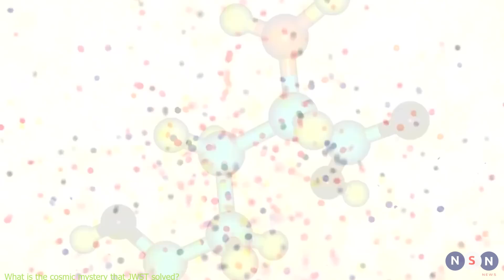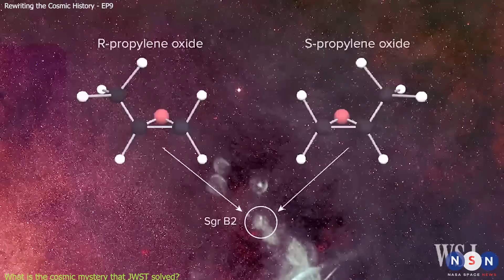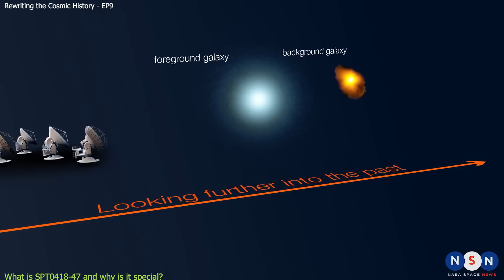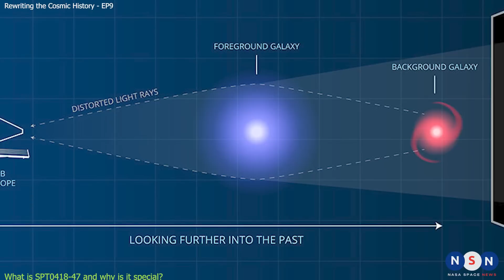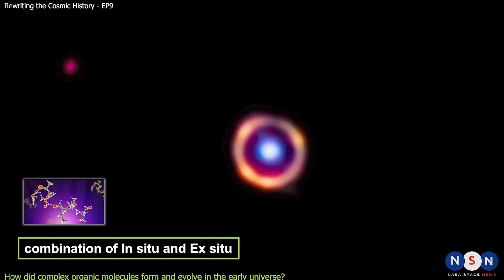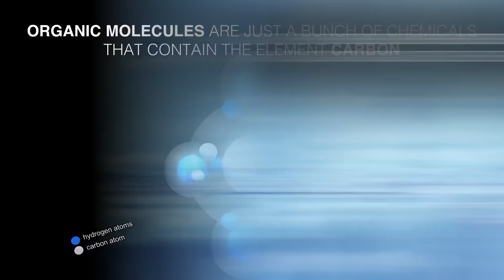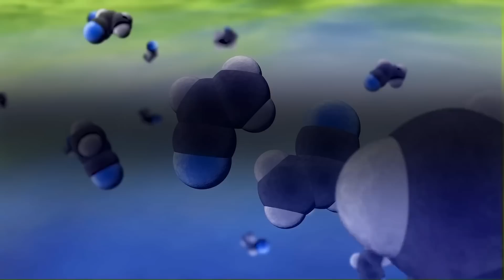Breaking the Code: Webb Telescope Shocks Scientists with Unprecedented Organic Molecule Find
Discover the cosmic chemistry of the universe with the groundbreaking James Webb Space Telescope (JWST). In a galaxy over 12 billion light-years away, hidden in plain sight, lies the oldest and most distant complex organic molecules ever detected. These molecules, similar to smoke or smog on Earth, are the very building blocks of life as we know it. This extraordinary finding challenges our understanding of the early universe and raises intriguing questions. How did these molecules originate and spread? The JWST's observations of the galaxy SPT0418-47 shed light on its exceptional properties, such as its abundance of heavy elements and the gravitational lensing phenomenon. The presence of complex organic molecules in this young galaxy baffles scientists, offering potential explanations of in situ or ex situ formation or a combination of both. Regardless of the formation mechanism, this discovery implies that complex organic molecules can arise rapidly in primitive environments, expanding the horizons of life's origins. Join us on this captivating journey of exploration as we delve into the mysteries of the universe with James Webb, revealing astonishing new insights and sparking profound questions about our place in the cosmos.